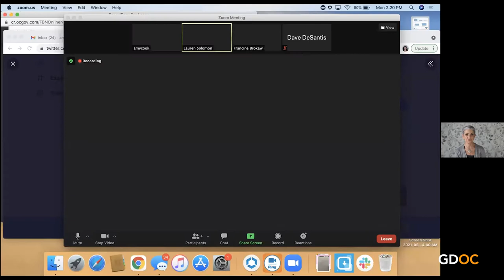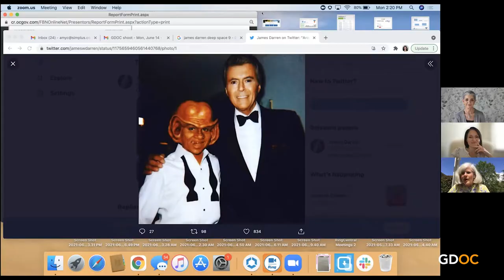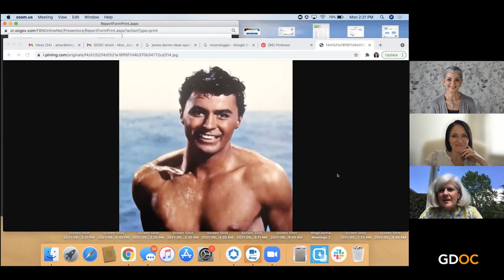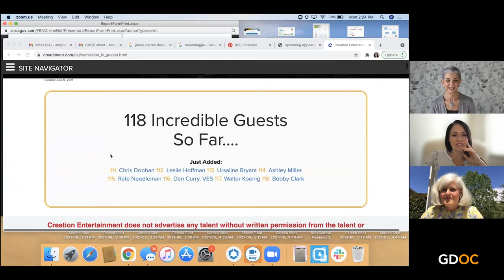Francine Brokaw Celebrates James Darren's 85th. Happy Birthday, Moon Doggy!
Francine Brokaw is here to help us celebrate the 85th birthday and super career of James Darren. From Gidget’s heartthrob, to the Flintstones, to Star Trek; actor, performer, director, producer, James Darren has done it all.

Happy Birthday, Moon Doggy. We love you!